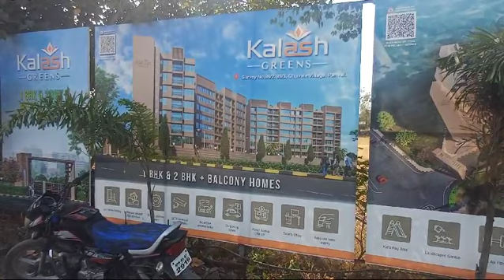Kalash Greens Panvel - Avail Special Launch Offers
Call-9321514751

1 BHK - 30.34 L*  to 31.79 L* (Saleable 627 sqft to 660 sqft.)
2 BHK - 46.46 L*  to 50.82 L* (Saleable 982, 990, 1053, 1069, 1081 sqft)

Greetings From BHOOMI KALASH GROUP!".🔸

Bhoomi Kalash Group, a project by Kalash Greens, presents an enticing opportunity in Panvel, offering affordable 1 and 2 BHK homes. Situated in a well-connected location, this development provides easy access to major city roads, making daily commutes hassle-free. The convenience of being just 15 minutes away from Panvel station ensures excellent connectivity to regional and national transportation networks. Not only does it offer accessibility, but Bhoomi Kalash Group is also strategically positioned near prominent places, enhancing the quality of life for residents. This project reflects Bhoomi Kalash Group's commitment to providing comfortable and affordable living spaces in growing urban hubs

🤩In Continuation to your interest in our new launch project at Panvel - Palaspe Phata. We shall be pleased to assist you with all the details of the same. Please find the details below for your reference & kind perusal.

👉🏻Hallmark Features -
✅2 Acre Land parcel

✅A Magnificent G+7 Storey Tower.
Smart 1 & 2 BHK Residences
Affordably & Irresistibly Priced.

✅ World Class Modern Amenities

✅ Outdoor Gym
✅ Yoga & Meditation Area
✅ Walking Track
✅ Senior Citizen's Area
✅ Landscaped Gardens
✅ Kids Play Area
✅ Viewing Deck & Party  Lawns with Gazebos.

📍Location Highlights -

Located at Panvel - Palaspe Phata - Nr MNR International School

▫️ Panvel Railway Station at 7 kms.

▫️ Superior Education & Medical Facilities in Close Proximity.
  (DPS School at 8 Mins)
  (MNR International School at 4 mins)
  (ONGC Hospital at 9 mins)

▫️ D Mart at 8 Mins Drive.

▫️ Shopping Malls, Premium Restaurants, Eateries & International Food Chains in Close Proximity.

✅ Sizing & Pricing -